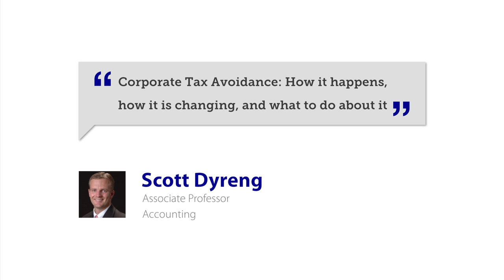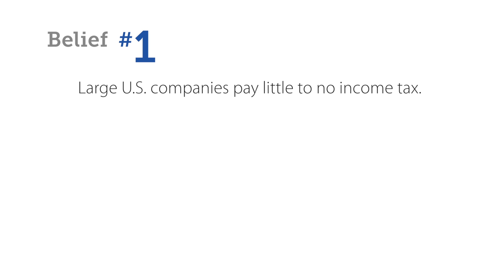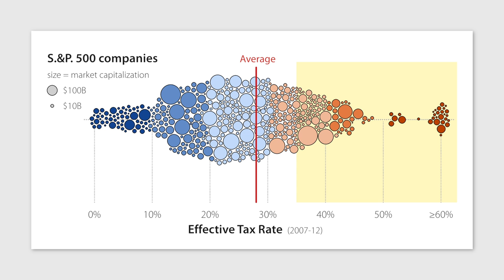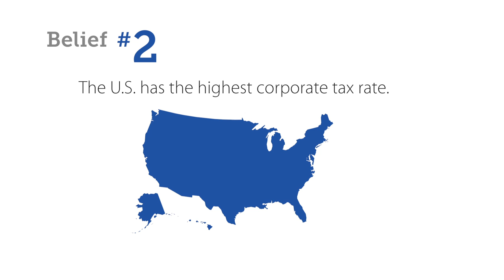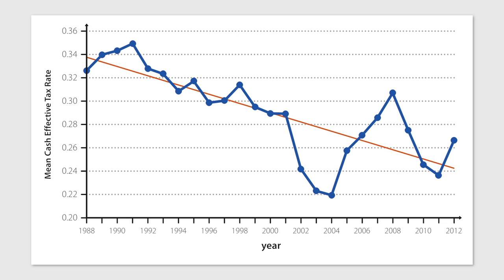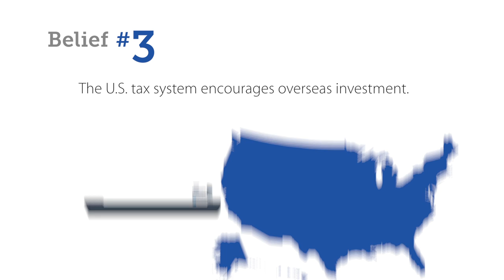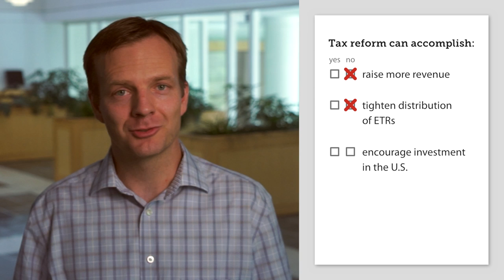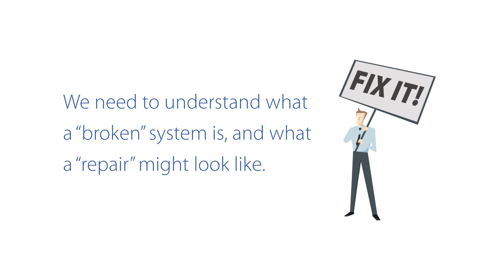Corporate Tax Avoidance: How it happens, how it is changing, and what to do about it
Join us for our August Fuqua Faculty Conversation with Scott Dyreng, Associate Professor of Accounting as he presents:

In this session, we will talk about:
- How much tax do U.S. corporations pay

- Common misconceptions about corporate tax avoidance

- How corporate tax avoidance has changed since the mid 1980s

- What can be changed to make our corporate tax system more efficient

Our live online session with Professor Dyreng will take place on Wednesday, August 19, 2015 at 11:00 a.m. ET.